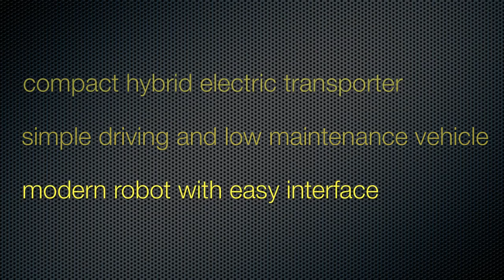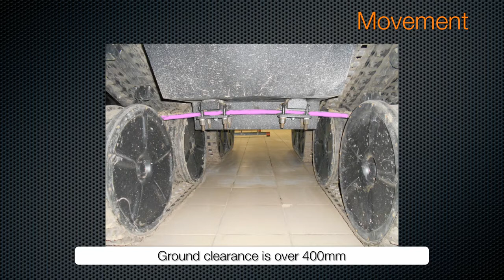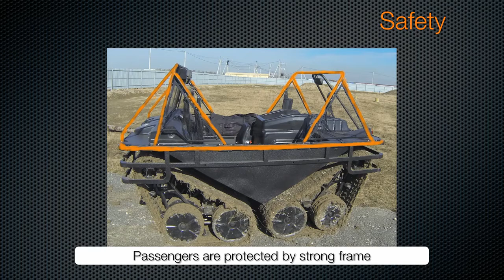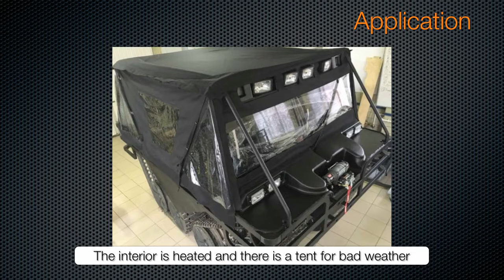Vanquisher - amphibious hybrid electric vehicle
The EV48 system was designed basing on requirements of real hybrid amphibian transporter - Vanquisher. This platform requirement can satisfy for exploitation in hard climate conditions and harsh environment. That’s why EV48 comprises all necessary modules that are required for EV or hybrid vehicle realization.